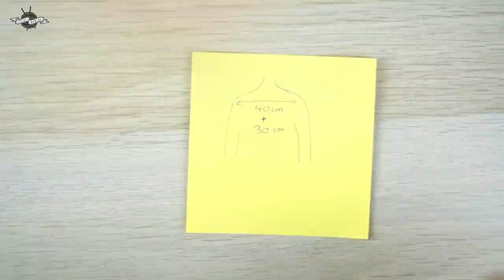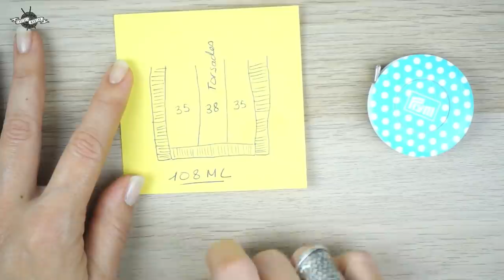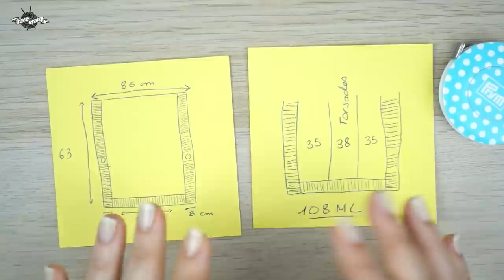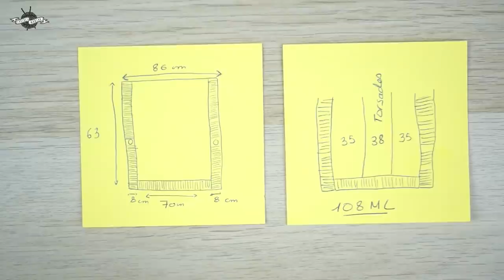PONCHO "Liza" au crochet avec des torsades point élastique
Coucou mes petits crochets, dans ce nouveau Tuto, nous allons faire ce très beau poncho « Liza » au crochet, avec des torsades et des points élastiques, vous allez voir il est très facile à réaliser.
Bon crochet 🧶
Taille : M/L
♡ M A T É R I E L ♡